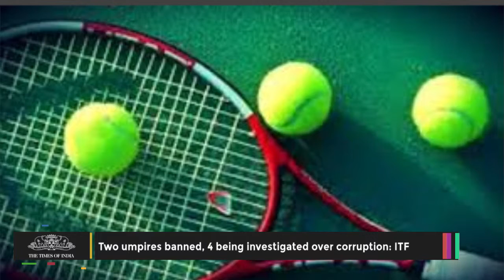ITF : Two Umpires Banned & Four Other Being Investigated Over Corruption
Two tennis umpires were banned, world governing body the International Tennis Federation said on Tuesday. Four other umpires are under investigation by the Tennis Integrity Unit (TIU), the London-based ITF said.